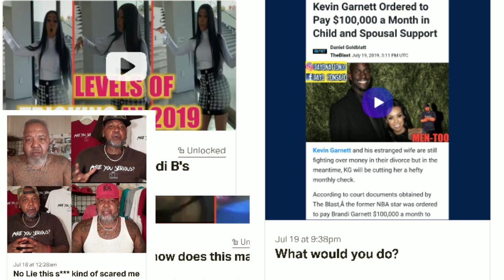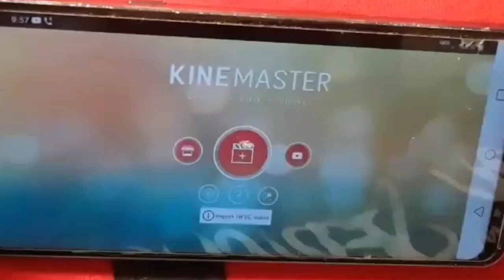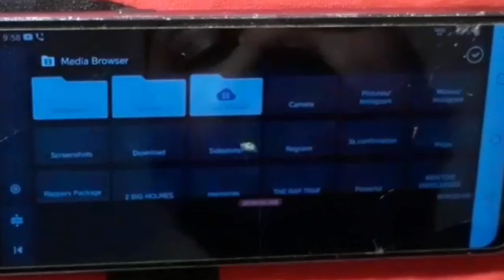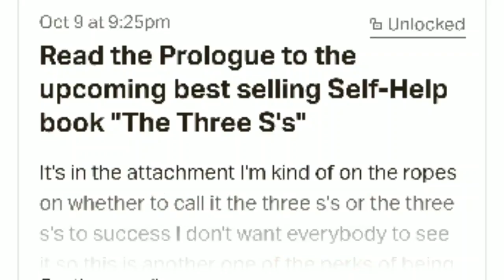THIS should NOT BE SEEN by ANYONE Outside of AyoNation | Ayo Consaco PATREON